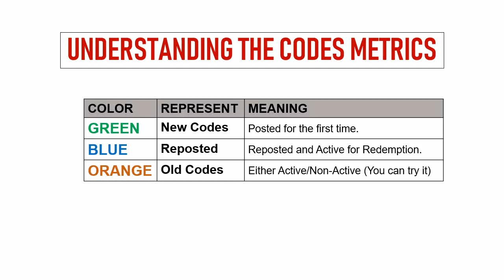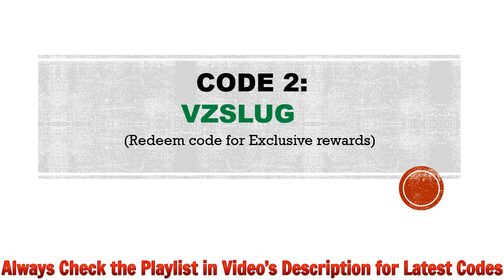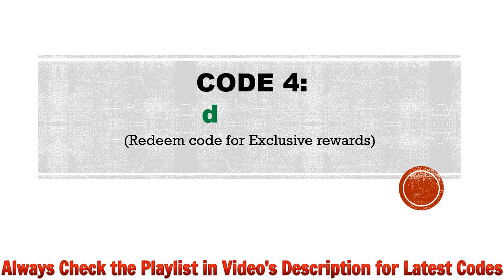🔥 Slugterra: Slug it Out 2 Codes | Slugterra Gift Codes | Slugterra Redeem Codes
Today I will share new gift codes for Slugterra Slug it Out 2.

Step 1: In game, Tap on the Setting option.
Step 3: Enter the codes provided in the text area.
Step 4: Tap on the OK button and that's all.